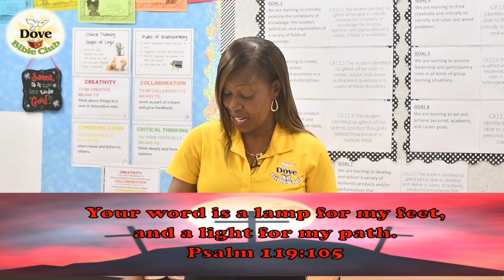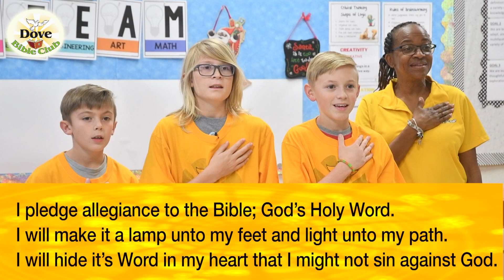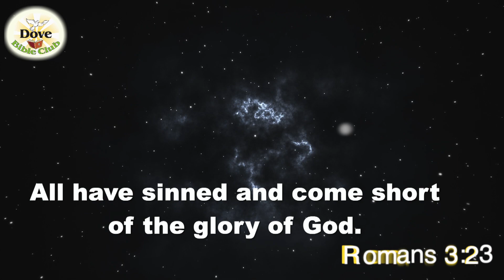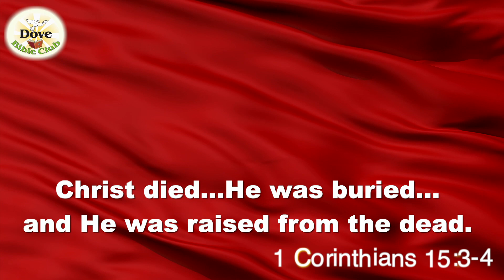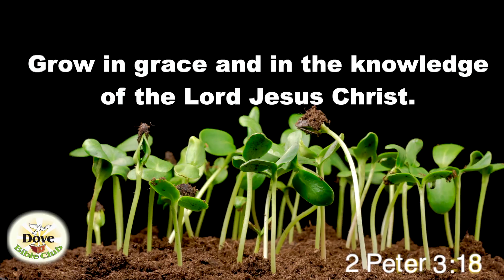Jesus The Gift of God - Dove Bible Club TV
In this episode of the Dove Bible Club TV program created to bring God's Word to elementary school-age children and their families, Loretta Dozier shares about "Jesus The Gift of God" - and the lessons we can learn from it.

Dove Bible Club TV is an outreach of Dove Bible Club, the after-school kids' Bible Club that meets on elementary school campuses to share the Good News of the Gospel in a fun, upbeat, and educational style.  For nearly 15 years, Loretta Dozier and her team have shared the Gospel in Brevard County, along the Space Coast of Florida, and now reach more than 3.8 million potential viewers in Central Florida via SuperChannel Orlando TV broadcasts.

Thank you for getting behind the vision of reaching the kids throughout Central Florida with the excellence of the Gospel Message as delivered through Loretta Dozier's unique and fun presentation in working with our kids.

To learn more - visit DoveBibleClub.org/TV

Broadcast Information:
DBC TV #23 - Jesus The Gift of God